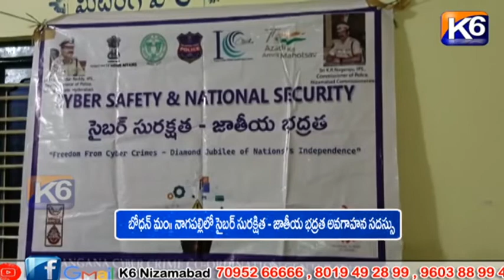బోధన్ మండలం నాగంపల్లి గ్రామంలో పోలీస్ వారి కళాబృందం ప్రదర్శన || K6 News 06-07-2022